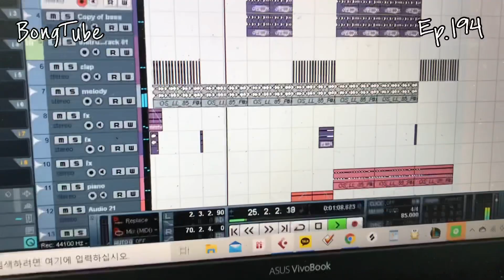🇰🇷 EP. 194 한국 이야기 | 제주 브이로그 | 자가격리 D-8 | 네덜란드에서 와서 자가격리 해야하는 음대생의 주말.. 온라인예배, 피아노치기, 그림그리기, 그외다양한것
vlog

자가격리 8일 남았다.. 미쳐버리겠다..
밖에 나가고싶다.. 항상 온도 체크히고..
온라인으로 예배 드리고.. 비트 만들고.. 그림그리고..
연습하고.. 밖에 나가서 오랜만에 친구랑 소주한잔 하고 싶다..

Instsgram : 99.blank